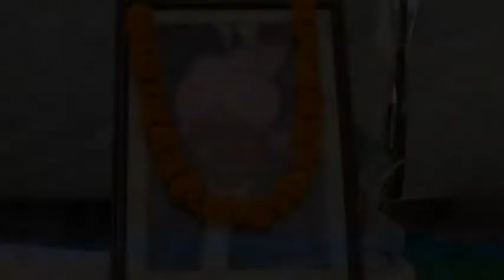438A 3 2 2018 ਭੋਗ ਸਵ. ਸ. ਵਰਿੰਦਰ ਨਾਥ ਸ਼ਰਮਾ, ਨਗਰ ਤਲਵਾੜਾ (ਹੁਸ਼ਿਆਰਪੁਰ)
Bhog Sw. S. Varinder Nath Sharma, Nagar Talwarra (Hushiarpur)